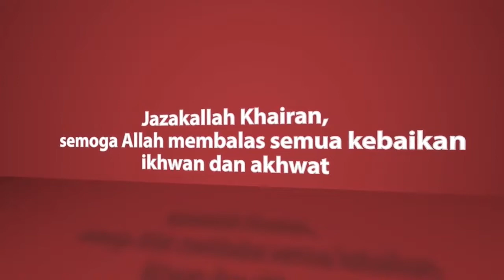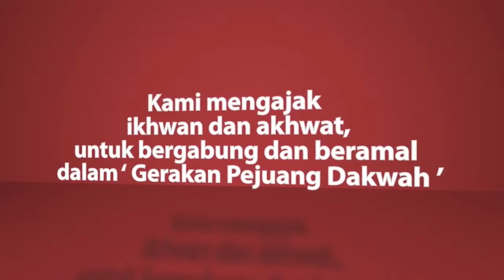Ustaz Abul Hidayat Saerodji || Kecendrungan Manusia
Tausiyah Pagi

Narasumber :
Ustaz Abul Hidayat Saerodji

Edisi Rabu, 3 Maret 2021 M
didampingi oleh : Nuning Purnama